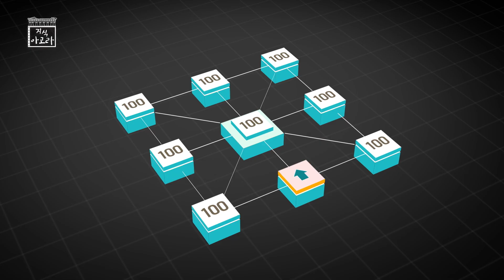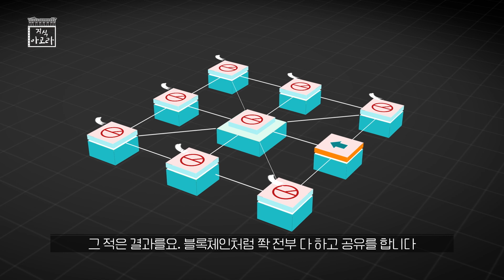[지식 아고라] 변화의 시대, 디지털 문명 2부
-코로나19 이후 20배나 빨라진 디지털 전환 속도
-디지털 문명에 적응해 살아남을 것인가, 과거에 안주할 것인가
-디지털 문명이 만드는 새로운 기회